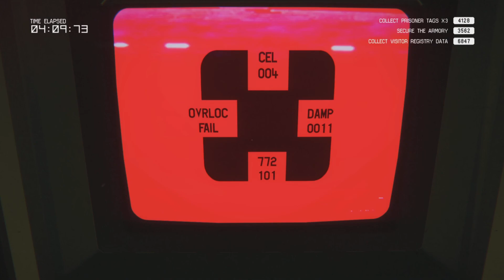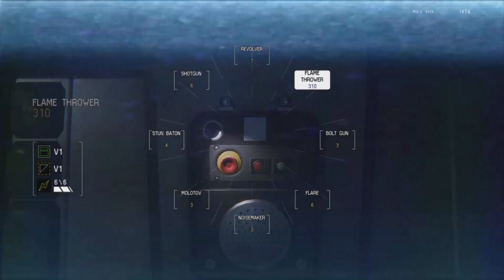Endurance Mode with every objective completed (Amanda) - Alien Isolation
Order of stages:
0:00 - The Package
9:00 - Reoperation
12:49 - Damage Control
18:09 - Overrun
23:38 - The Basement
27:15 - Severance
32:14 - Scorched Earth
36:21 - Crawl Space
43:34 - Loose Ends
46:26 - Blast Seat